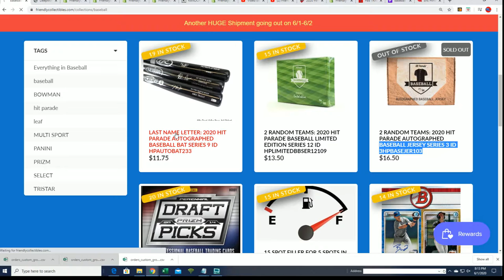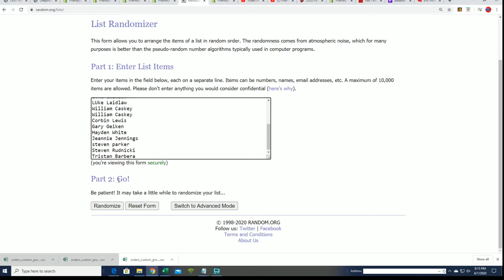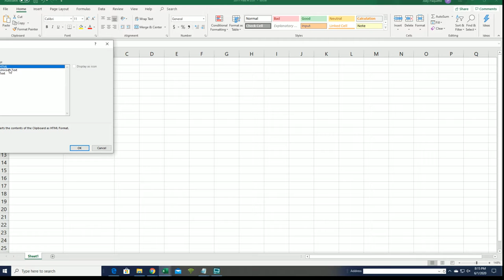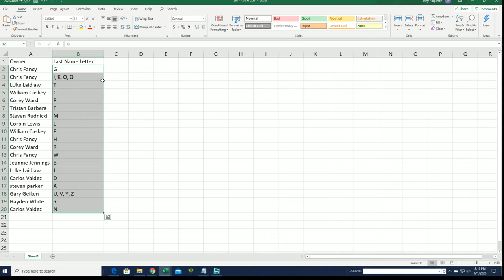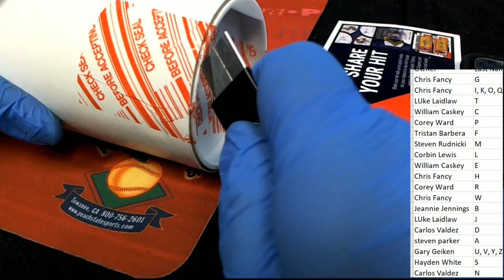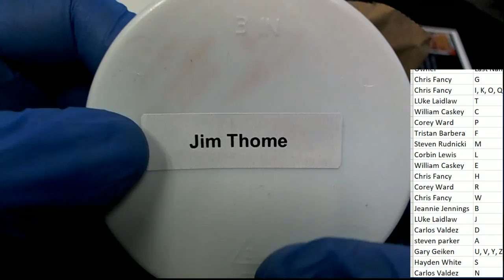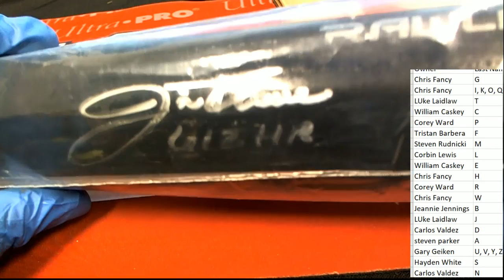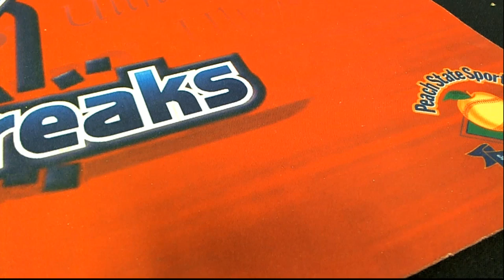2020 HIT PARADE AUTOGRAPHED BASEBALL BAT SERIES 9 ID HPAUTOBAT232